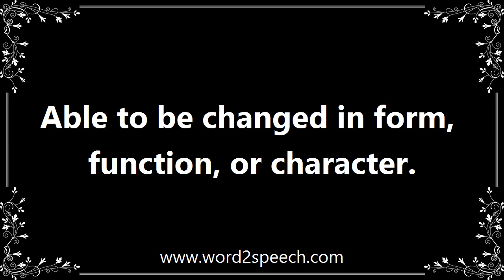Convertible - Definition and How To Pronounce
Title: convertible

Able to be changed in form, function, or character.

Broadband internet access will be available for each student and all apartments will be readily convertible to a multitude of domestic layouts.

How to pronounce convertible
definition of convertible
audio dictionary
How to say convertible
What is the meaning of convertible
Pronounce convertible